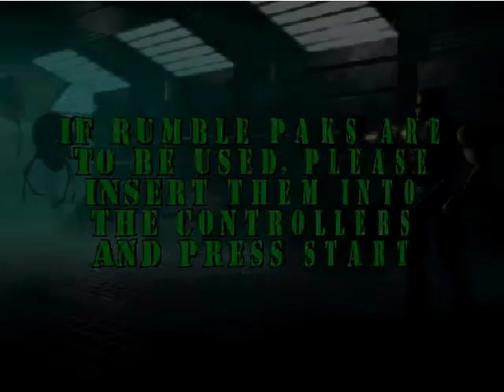Lets play Duke nukem zero hour (Hard) part 29: Castle Dick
In this episode we recover from our crash then make our way into a castle heavily guarded by the aliens